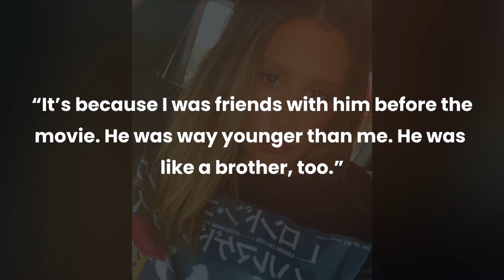Ashley Tisdale Has Never Been Attracted To ‘HSM’ Costar Zac Efron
Ashley Tisdale recently revealed that High School Musical costar Zac Efron is like her brother.